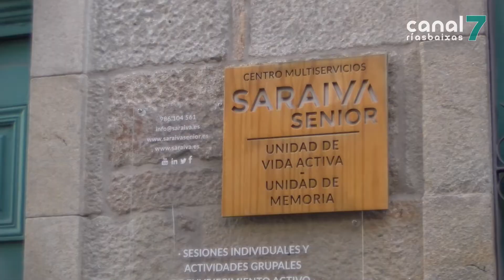‘Satisfacción’ na residencia que despediu a unha traballadora por negarse a facerse antíxenos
Esta semana coñeciamos que un xulgado de Pontevedra avalaba o despedimento disciplinario dunha traballadora dunha residencia de maiores da cidade que se negou a facerse tests de antíxenos. O centro é o Saraiva Sénior, na rúa Don Gonzalo, e hoxe amosáronse satisfeitos coa sentenza. Aseguran que o dereito común está por enriba do individual, sobre todo en pandemia.